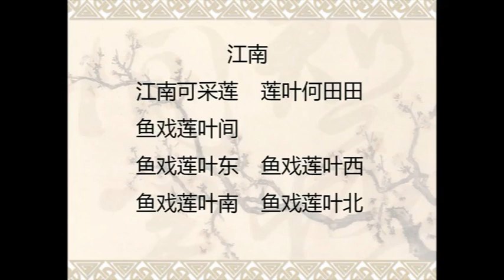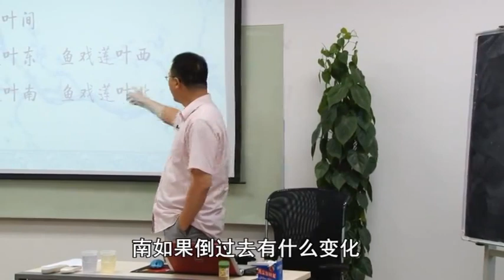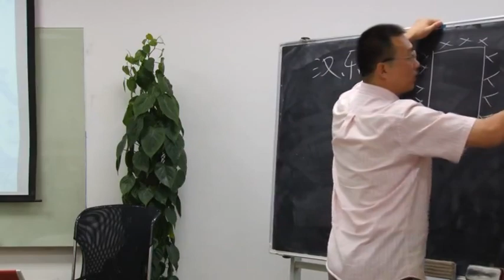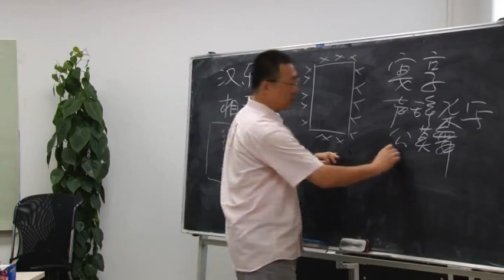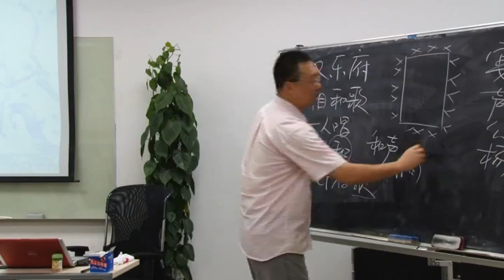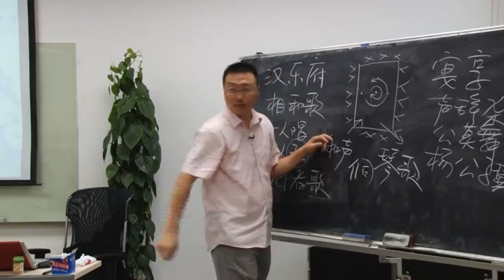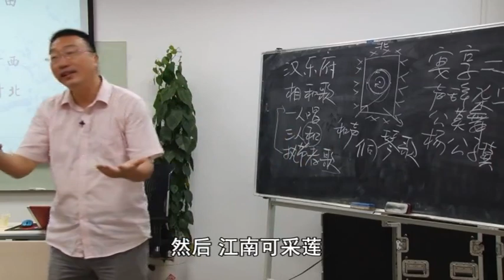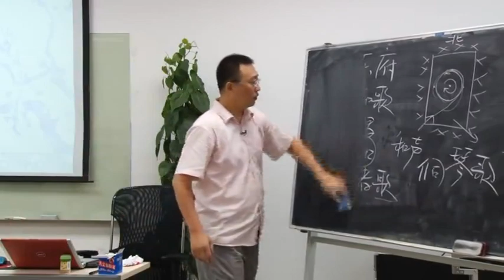吟诵教学17-3.依义行调(《江南》江南可采莲) 徐健顺吟诵讲座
吟诵教学17-3.依义行调(《江南》江南可采莲 莲叶何田田 鱼戏莲叶间……) 徐健顺吟诵讲座